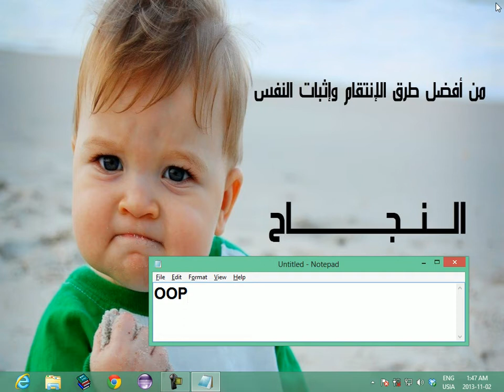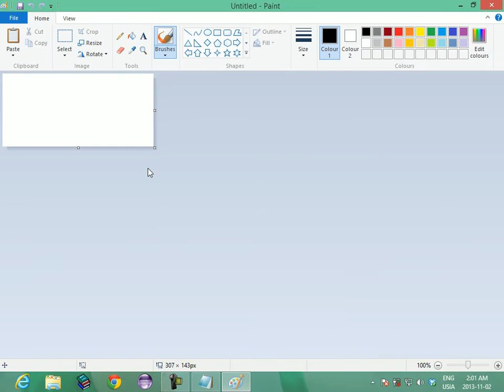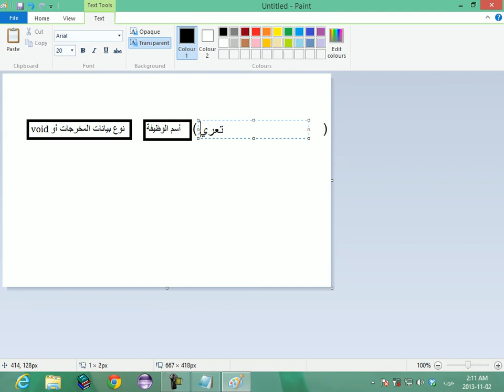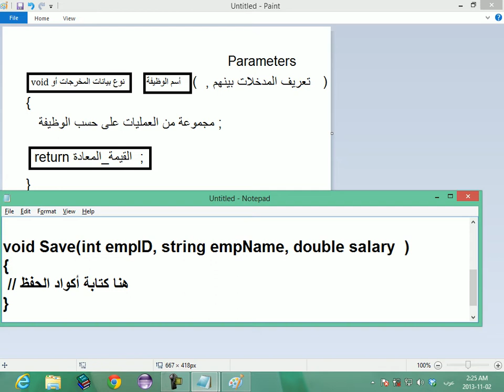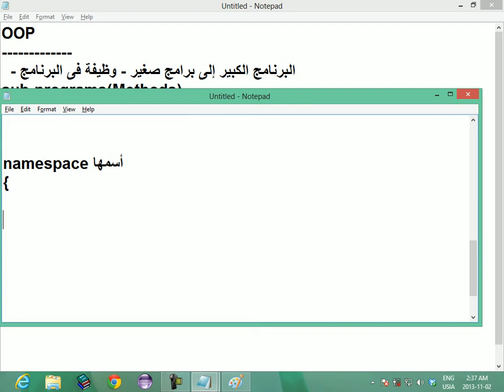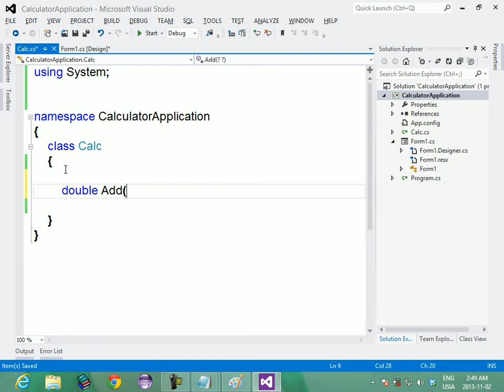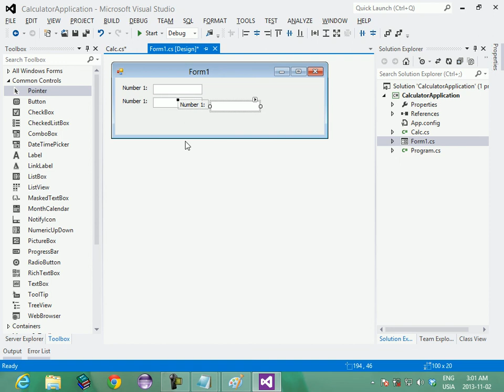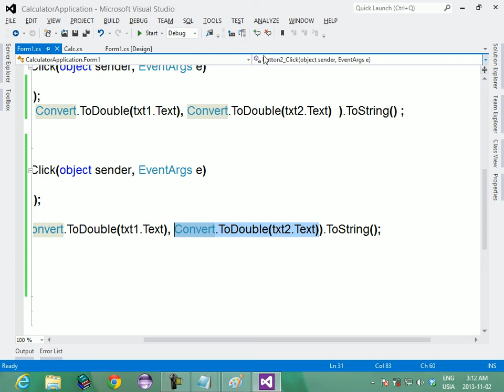3 معمل برمجة يشرح Classes و Methods و Parameters , مع مثال آلة حاسبة